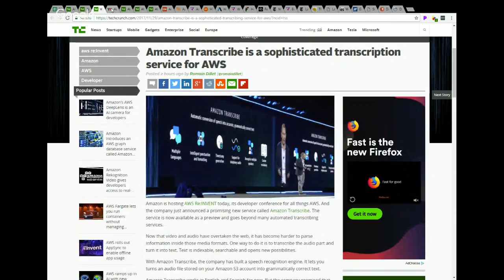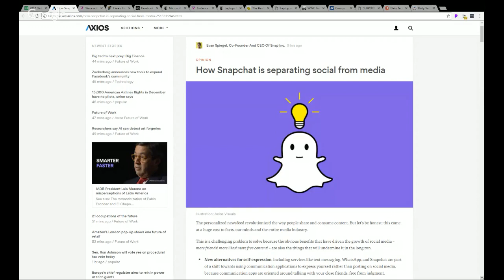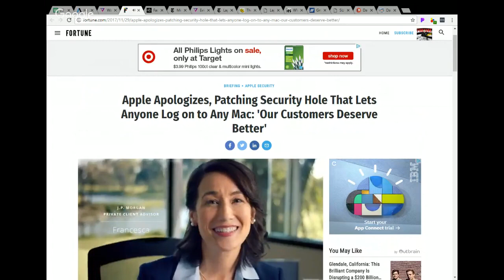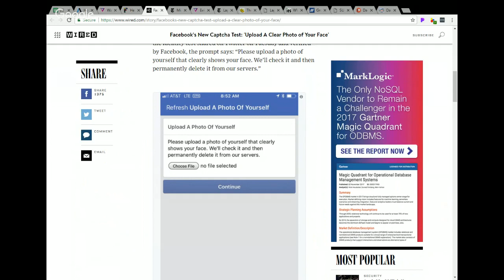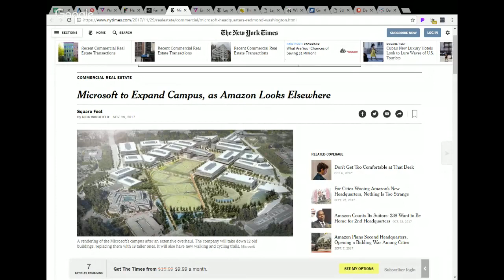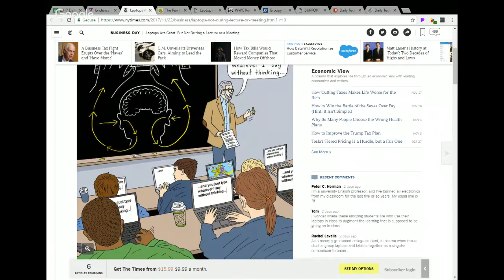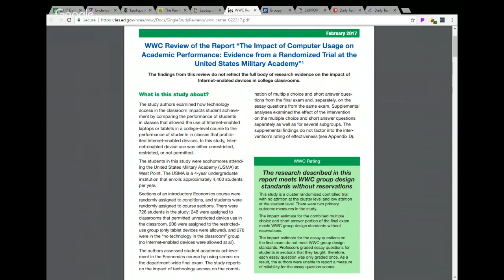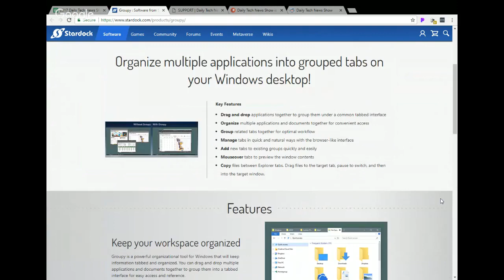DTNS 3168 - Facebook Wants Your Face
Are laptops hurting students? Plus, Apple apologies for the root bug and Snapchat draws a line between social and media.
With Tom Merritt, Sarah Lane, Roger Chang and Scott Johnson.